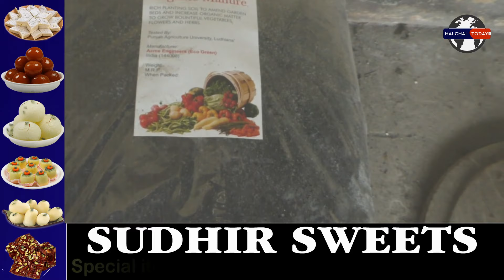ਤੁਹਾਡੇ ਘਰ ਵਿੱਚ ਪਿਆ ਕੂੜਾ ਤੁਹਾਡੇ ਲਈ ਹੋਵੇਗਾ ਕੂੜਾ, ਪਰ Jalandhar ਦੇ ਇਸ ਬੰਦੇ ਲਈ ਹੈ Gold